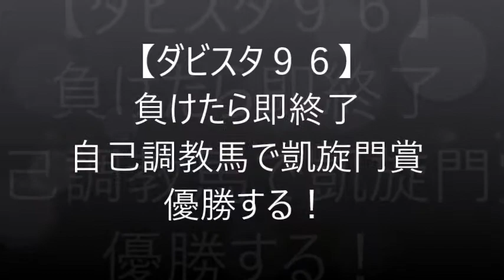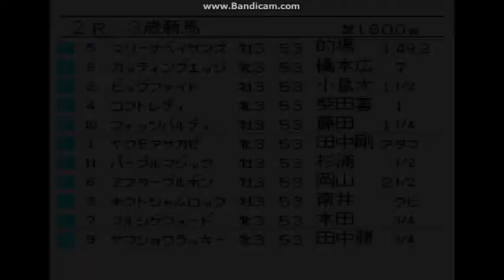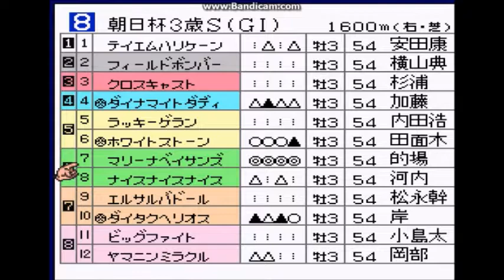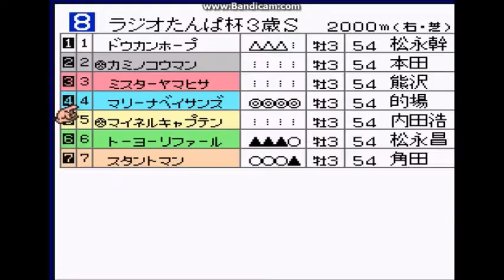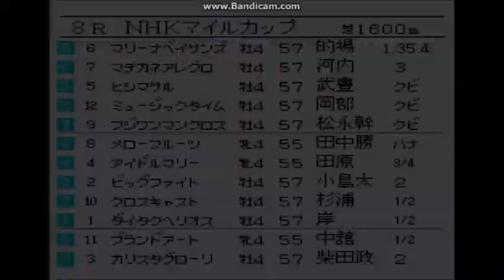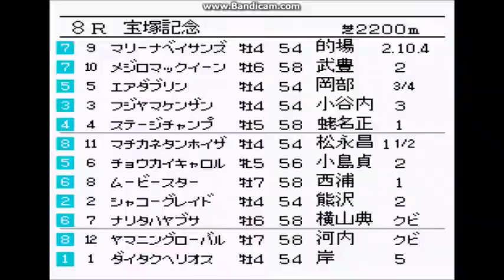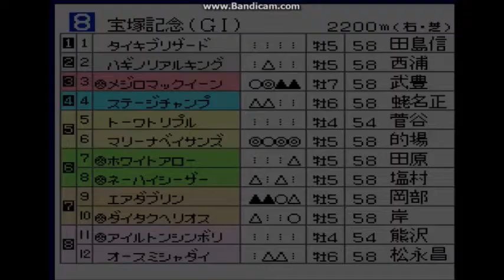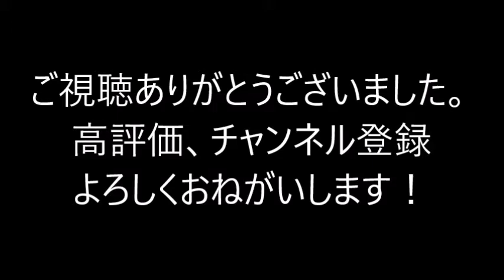【負けたら即終了】ダビスタ９６ 自己調教馬で凱旋門賞制覇！マリーナベイサンズ号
なんか色々やってるので、色々アップしていきます🏢
シンガポール在住
好きなものは野球、釣り、競馬、料理、ゲーム
アップするならこのどれかかなぁ。。。

野球　サッカー　バスケ　テニス　卓球　水泳　陸上　バレーボール　柔道
空手　格闘技　剣道　相撲　ラグビー　ホッケー　スケート　フィギュア　スキー　スノボ　ソフトボール　バドミントン　テコンドー　拳法　映画　洋画　邦画　ドラマ　俳優　女優　お笑い　芸人　歌手　タレント　奏者　携帯　ビデオ　IPHONE　スマホ　動画　YOUTUBE　編集　音声　映像　エロ　健康　ダイエット　ギャンブル　カジノ　競馬　競艇　競輪　オート　将棋　麻雀　オセロ　カラオケ　ゴルフ　外食　料理　音楽　ハイキング　釣り　バーベキュー　アウトドア　インドア　ゲーム　スーパーファミコン　プレイステーション　任天堂　SWICH　PSP　XBOX　ヒカキン　はじめしゃちょー　ヒカル　ラファエル　東海オンエア　Fisher's  きまぐれクック　PewDiePie